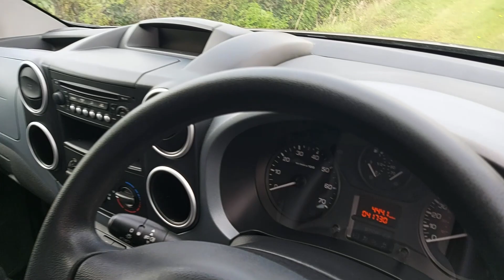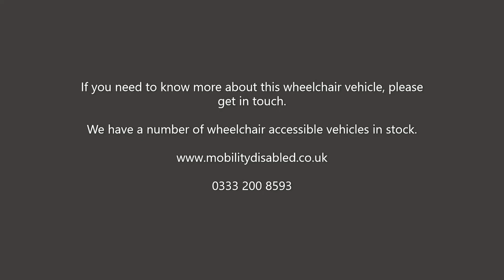2014 Peugeot Partner Petrol WAV Wheelchair Vehicle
This is a 2014 (64) Peugeot Partner Tepee wheelchair car with the 1.6 Petrol engine and 5 speed manual gearbox.  It has covered 41,730 miles from new (about 4,600 miles per year!).  It is finished in metallic grey and has had three owners (in total) from new.  It is a vehicle that we have taken in part exchange and was driven all the way back from Scotland to us here in Thornbury, Bristol.